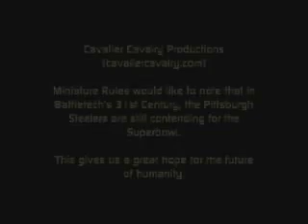Neighbor Days, 20 March 2008 - Cavalier Cavalry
Cavalier Cavalry's Neighbor Days greetings to Pittsburgh, PA.